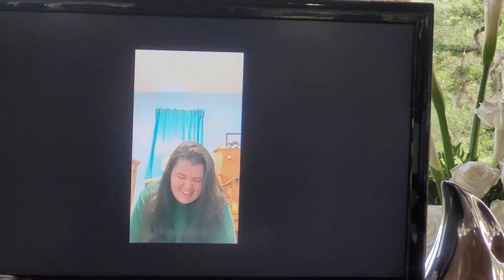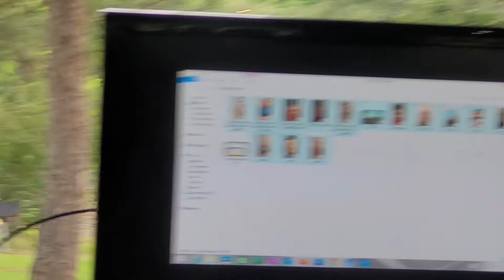Megan Martin memorial part 5 May 22, 2022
10/22/2001-4/30/2022